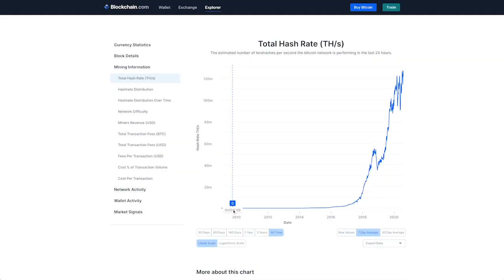Pi Cryptocurrency | Update August 2020 MinePi Pi PiPi Cryptocurrency - Update August 2020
Pi Network -- time for an update! Is this thing legit or a scam? After 2 months using Pi basically non-stop, Wes tells you what he thinks!

Pi is a new SocialChain app which utilizes the cryptocurrency and enables mobile mining using your identiy as trust. Created by a team of Stanford PhDs (so they say) the network has grown to 7 million users -- thereby making it worth a look!

In this video we'll give and update and see if our thoughts have changed or are still the same.